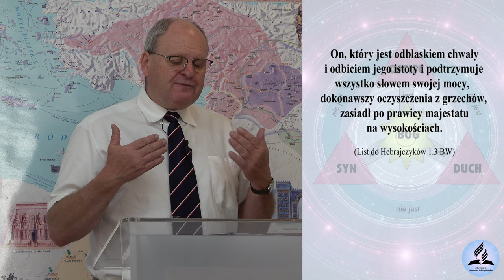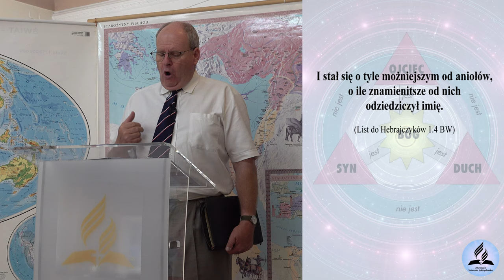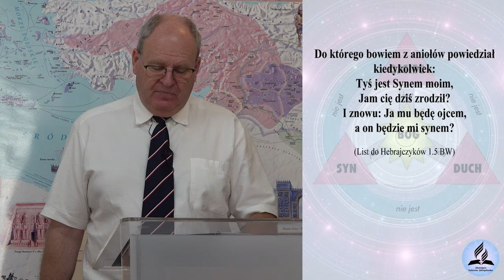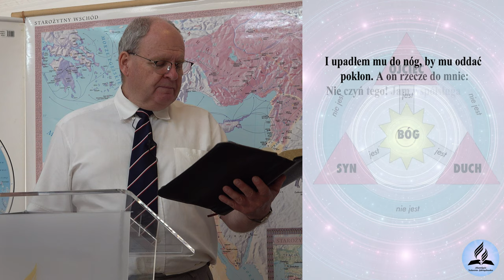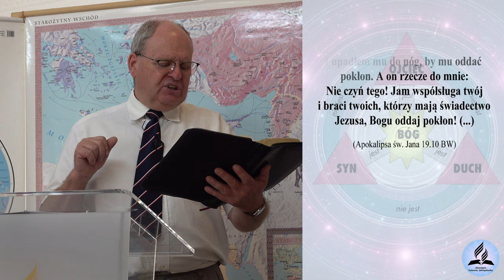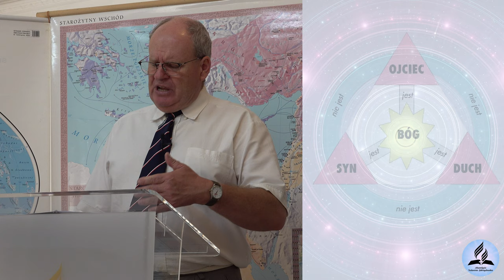CHRYSTUS - Bóg? Anioł? Człowiek? Trzy tajemnice ukrywane przed światem! Zobacz! Wiesław Szkopiński 8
CHRYSTUS - Bóg? Anioł? Człowiek? Trzy tajemnice ukrywane przed światem! Zobacz! Wiesław Szkopiński
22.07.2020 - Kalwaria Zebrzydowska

* Czy Chrystus jest Bogiem, Aniołem czy człowiekiem?
* Kim jest Chrystus?
* Czy Chrystus jest stworzeniem?
* Kim tak naprawdę jest Chrystus?
* Jakie są trzy fazy egzystencji Chrystusa?
* Jak żydzi postrzegają hierarchię świata?

👉 Odwiedź i zaobserwuj 👍  nasz profil na Instagramie:
adwentysci.kalwaria

Dom Modlitwy
ul. Wojska Polskiego 6
34-130 Kalwaria Zebrzydowska.

Dane do wpłat:
34-130 Kalwaria Zebrzydowska
Bank: Nest Bank SA
nr konta: 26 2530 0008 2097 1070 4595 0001
tytuł przelewu: Misja w Internecie

DZIĘKUJEMY WSZYSTKIM DARCZYŃCĄ.
W najbliższym czasie będzie opublikowana lista i będzie informacja na co darowizny zostały przeznaczone.